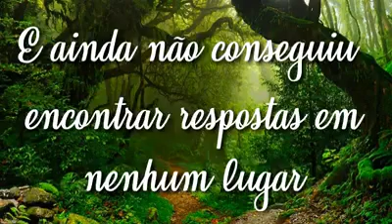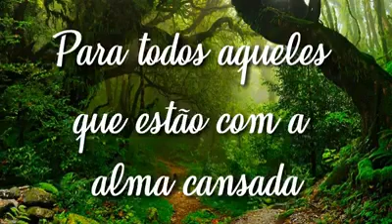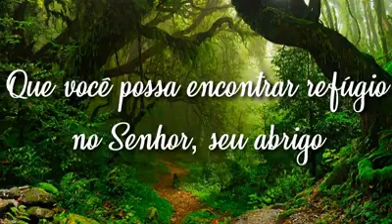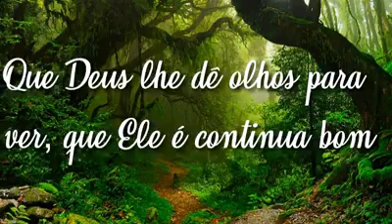🙏NA CANÇÃO, PALAVRAS QUE CURAM.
Desejo infinitas bênçãos na sua vida. Saúde Dinheiro e Felicidade.
Se sentir o desejo de colaborar comigo, sou uma Viúva muito humilde. D-us te abençoe. Minha 🔑 do Pix: 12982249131